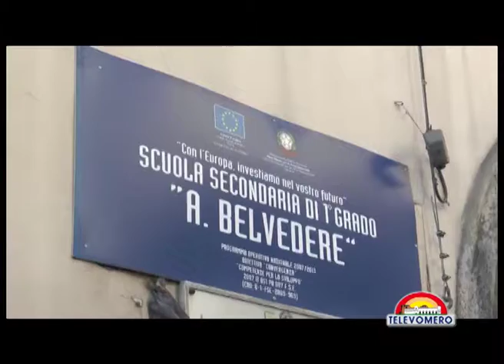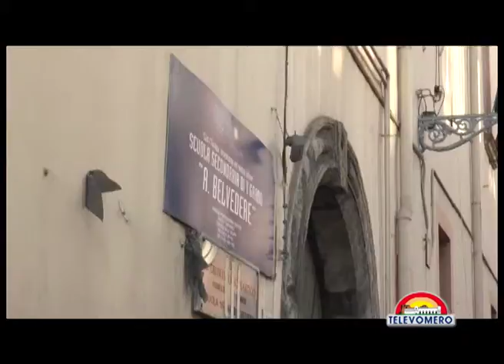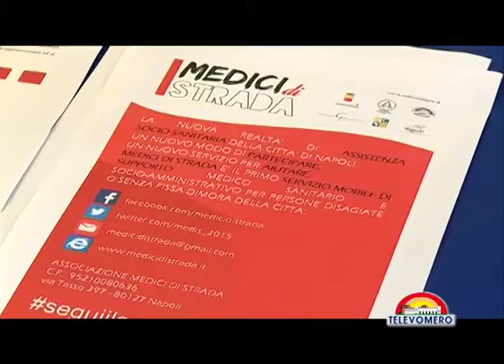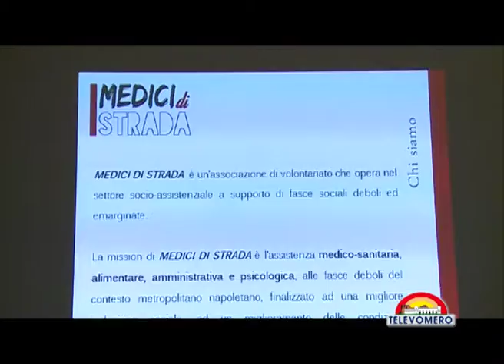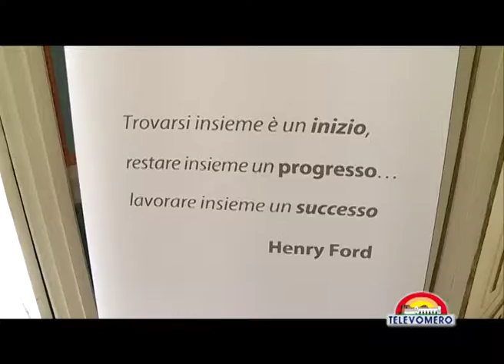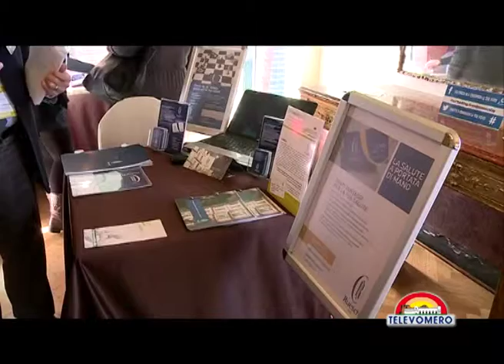TELEVOMERO NOTIZIE 11 FEBBRAIO 2015